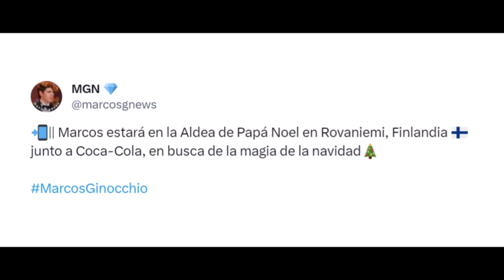MARCOS GINOCCHIO Hará publicidad con Coca Cola en Finlandia + Escala en Frankfurt, Alemania 31/10/23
Marcos con Carito Nolte (Multitalent) en el Aeropuerto de Frankfurt, Alemania antes de viajar a Finlandia buenviajemarcos marcosgh marcos marcosgh2023 marcosgh2022 granhermano elprimo elprimodegh marcosginocchio gh2022 gh2023 graqnhermano2022 granhermanoargentina valentinagh valentinaymarcos marcosyvalentina multitalent @marcosginocchio